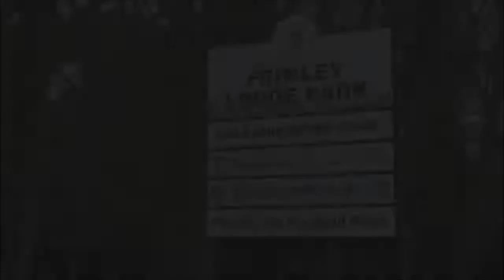Tony Cottee at launch of new 3G artificial pitch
Official launch of 3G artificial pitch at Frimley Lodge Park